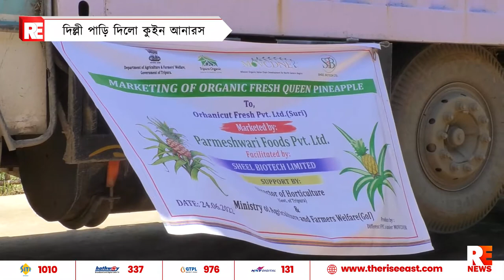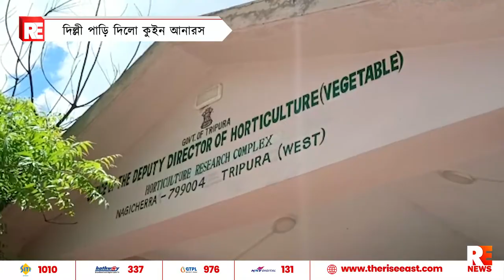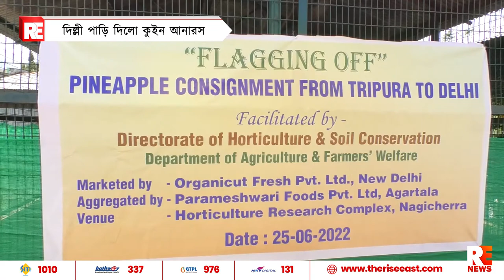দিল্লি পাড়ি দিল কুইন আনারস